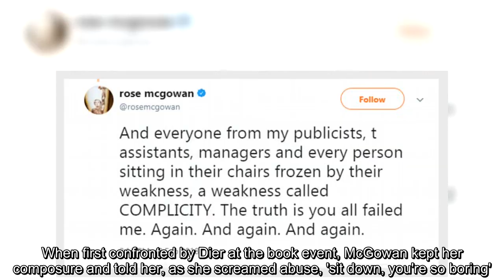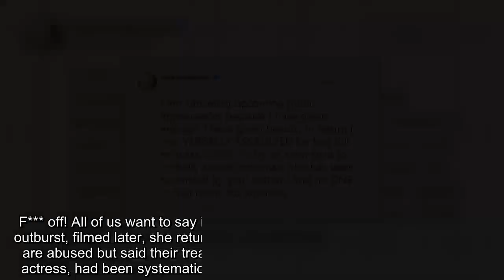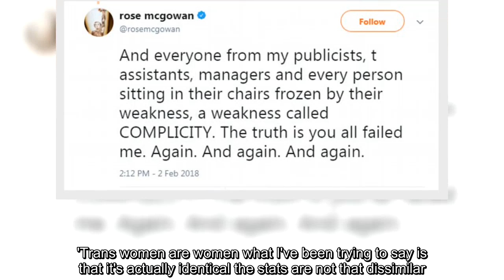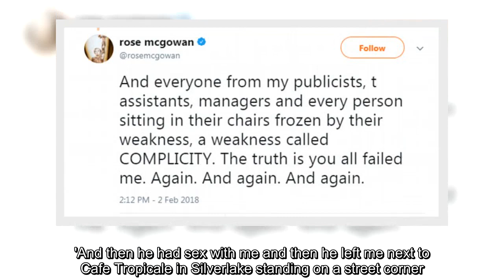Rose McGowan's on-stage meltdown at Barnes & Noble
The moment Rose McGowan unleashed on a transgender protester in an on-stage meltdown at a book reading on Wednesday two days before she canceled all public appearances has been captured in video.The outburst happened at Barnes & Noble in Manhattan's Union Square on Wednesday evening as McGowan gave a reading from her new book, Brave.Among the crowd of fans was an Andi Dier, an angry transgender woman who attacked McGowan for not campaigning for the rights of trans women.She shouted at the actress and had to be escorted out by security but her remarks set McGowan on a minutes-long, profane rant where she spoke about being 'raped and strangled' and claimed Investigation Discovery was a network 'dedicated to women's deaths'.The following day, the star took part in an interview with prolific reporter Ronan Farrow where she claimed for the first time that she had been raped as a 15-year-old by a well-known, Oscar winning actor as well as by Harvey Weinstein, as she has been alleging for years.After that appearance, McGowan, who is the star of a new documentary about her advocacy work and how she has been part of the Me Too movement, canceled all public appearances.In a tweet, she said she had given 'enough' to the cause and demanded an apology from Barnes & Noble.She also alleged that Dier had been paid to lambast her and she abhorred her publicists and the 'complicit' audience for not standing up for her.When first confronted by Dier at the book event, McGowan kept her composure and told her, as she screamed abuse, 'sit down, you're so boring'.Dier complained that McGowan, while advocating for cisgender women's rights, had done nothing for the trans community.'You don't know my life.Sit down.Sit down.Sit down.Enough.Back off.Shut up you're so boring.Don't label me sister, don't put your labels on me,' she said.Cheered on by the crowd, McGowan became angrier.'Don't you f do that.Do not put your label on me, I don't come from your planet.Leave me alone,' she said.Then, as the protester was escorted away, the actress sprang out of her chair and proclaimed: 'I do not subscribe to your language.You do not put labels on me or anybody.Step the f*** back! 'What I do is for the f world and you should be f grateful.So shut the f*** up.Get off my back.What have you done? Cause I know what I've done.God dammit!' 'I'm mad at the f lies, I'm mad at the stereotypes.I am mad that you put s** on me! Cause I have a f vagina! 'And I'm white or I'm black or I'm yellow or I'm purple.F*** off! All of us want to say it, I just do.God dammit!' she said.In a second outburst, filmed later, she returned to the subject of how transgender women are abused but said their treatment was not the same because she, as an actress, had been systematically abused and sexualized as part of her job.'Trans women are women what I've been trying to say is that it's actually identical the stats are not that dissimilar.You break it down it is a much f smaller